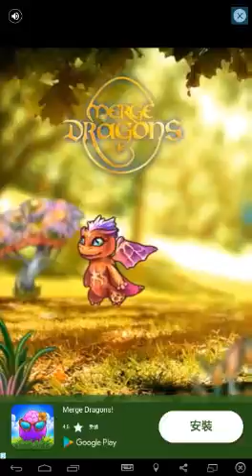Let's Play 超過千萬下載量的消除遊戲 Candy Legend - Level 56-70 Playthrough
糖果傳說是一個有趣和可愛的遊戲。 它完全免費。

糖果傳說很容易玩，但它是很多的樂趣和驚喜。

如何玩 - 只需點擊相同的顏色塊來粉碎它們。 點擊5多塊，生成一個新的糖果有一個特殊的技能！

有一個不錯的增強系統，它支持你解決任何問題，你在遊戲中遇到的。 順便說一下，助推器也是免費的。

還有一件事，你可以隨時隨地玩遊戲，互聯網是沒有必要的。

遊戲特色：
  1.完全免費
  2.容易玩，但很有趣
  3..美妙的遊戲體驗
  4. 900+關卡